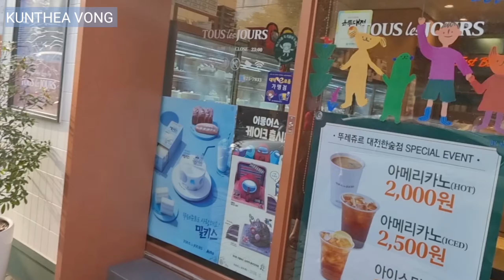Korean Walking Tour